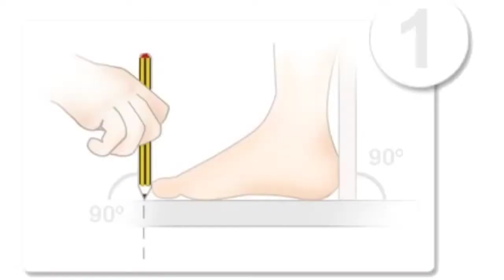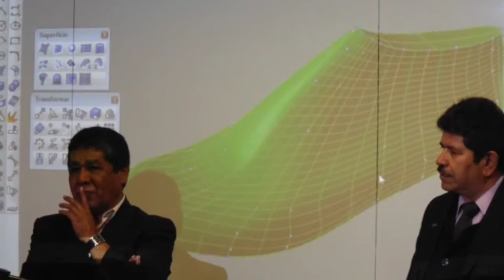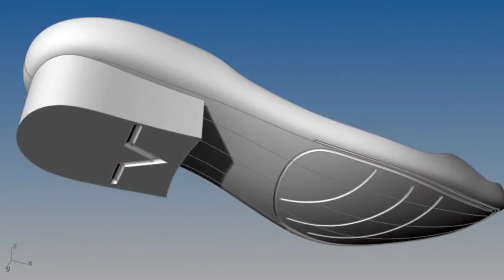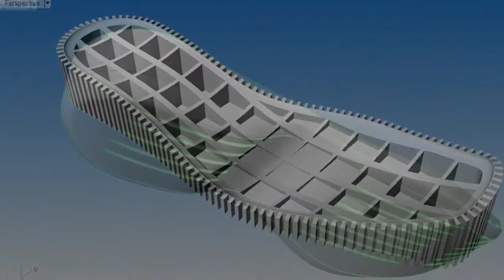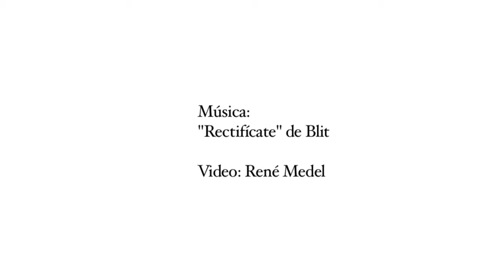Maquetas y Prototipos 2013 UDP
Proyectos de calzado en el ramo de Maquetas y Prototipos en la UDP, Santiago de Chile.
Profesores: Roberto Vackflores y René Medel
Julio 2013